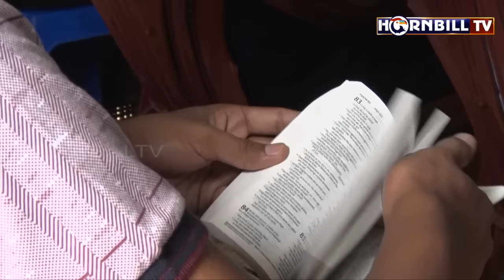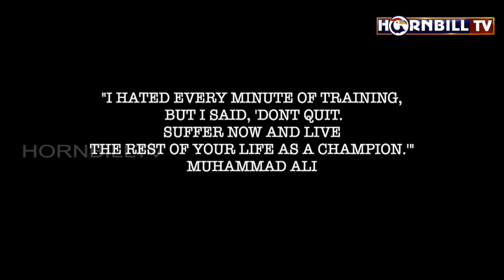EPISODE 2 | LIFE IN THE NSCN-IM’S REHABILITATION CENTRE